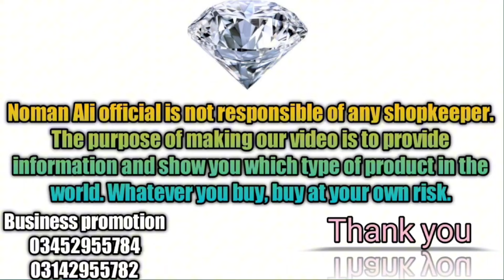Bin saeed new Eid Collection 2024 | Stitched latest design | cutwork Dupatta | chickenkari suits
Bin Saeed Eid Collection 2024 🥰 Bin Saeed Stitched Dresses 2024 | Cutwork Dupatta | Chikankari Suit

Noman Ali
** 𝗬𝗢𝗨𝗥 𝗦𝗘𝗔𝗥𝗖𝗛𝗘𝗦 **
bin saeed wholesale,
bin saeed,
bin saeed lawn,
bin saeed chikankari,
bin saeed chikankari lawn,
bin saeed chikankari 2024,
bin saeed stitched wholesale,
bin saeed chikankari 2023,
bin saeed collection,
bin saeed eid collection 2024,
bin saeed wholesale market,
pakistani dresses wholesale market,
wholesale cloth market in pakistan,

Allah Hafiz